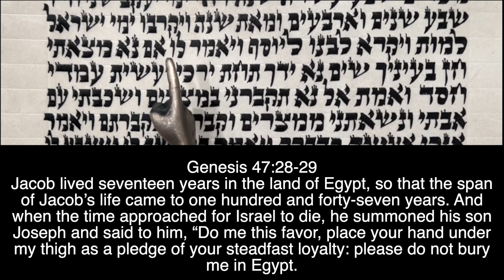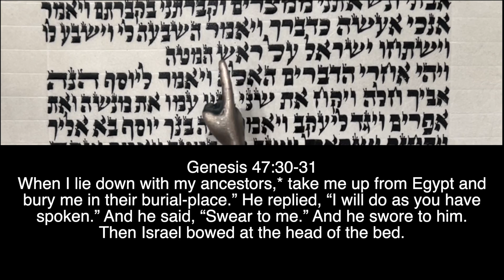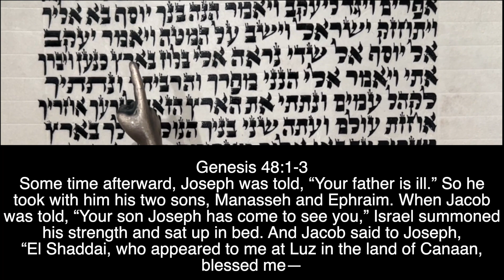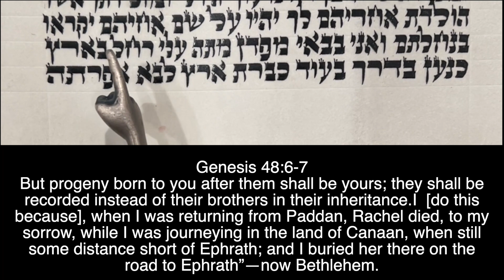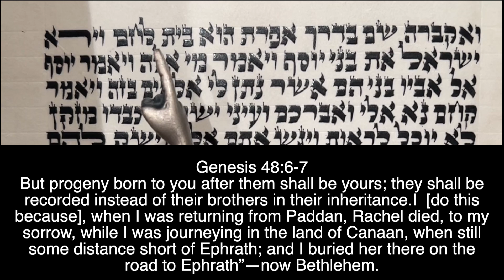Parashat Vayechi First Aliyah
Listen to the 1st aliyah of Parashat Vayechi!